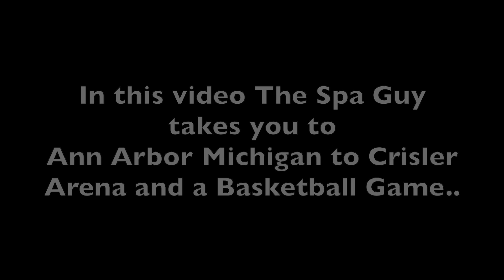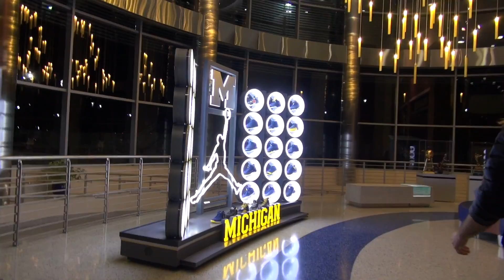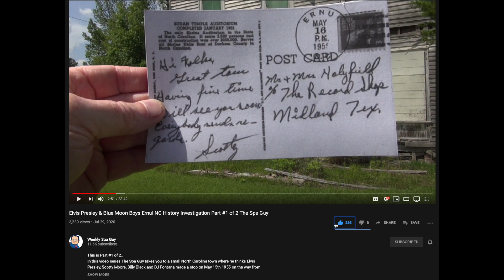Spa Guy Visits Ann Arbor University of Michigan Crisler Arena Basketball Game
In this video the Spa Guy Adventures takes to Ann Arbor Michigan to visit the University of Michigan Crisler Arena and we also see a Basketball Game .. Like, Share and Subscribe..